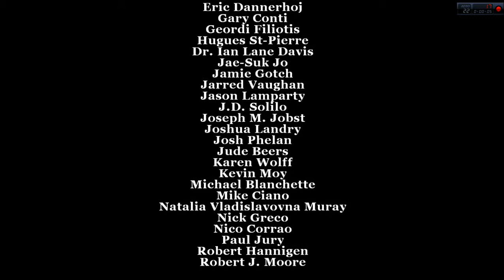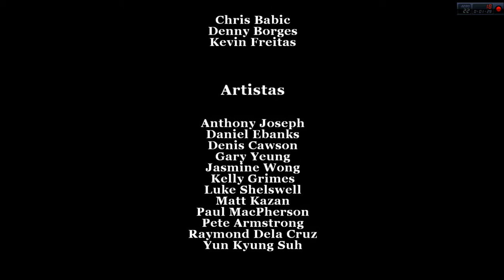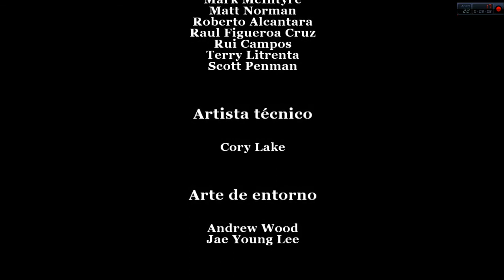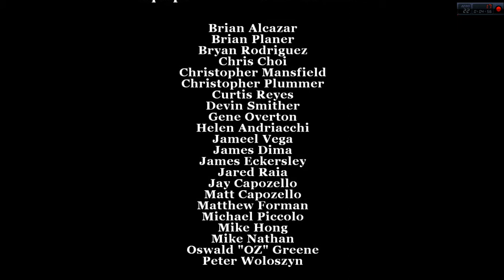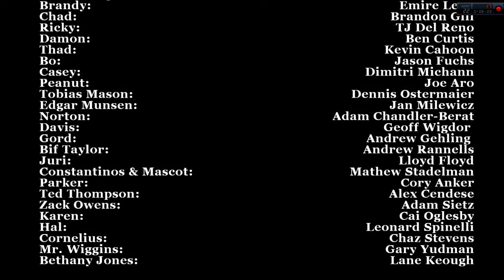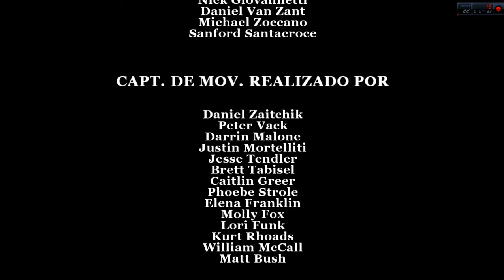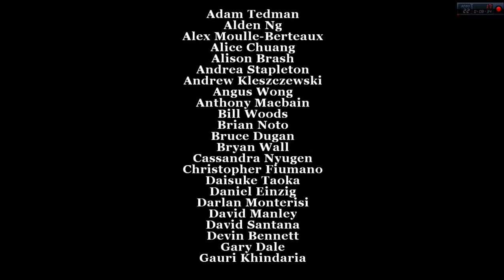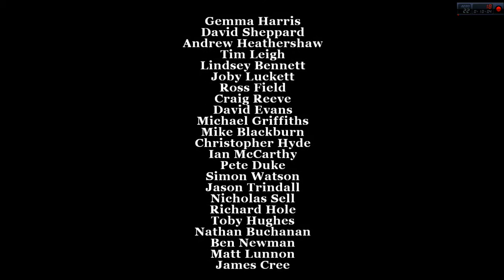creditos del videojuego bully pc